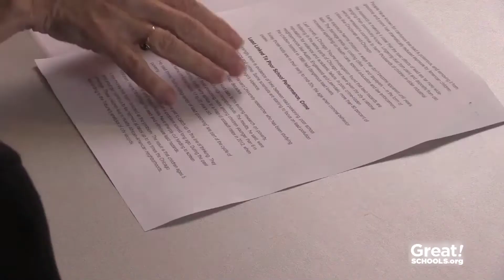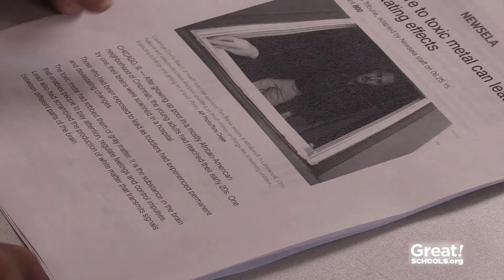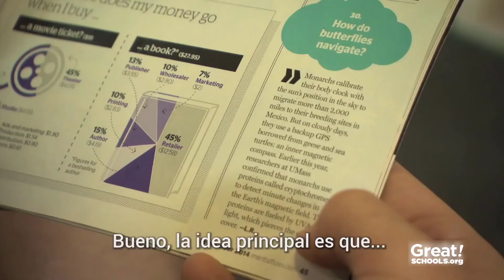¿Entiende lo que lee su estudiante de secundaria? - Milestones de GreatSchools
¿Entiende de verdad su estudiante de secundaria lo que lee? Podría sorprenderse de cuántos no entienden.